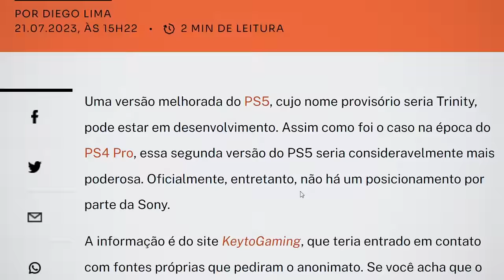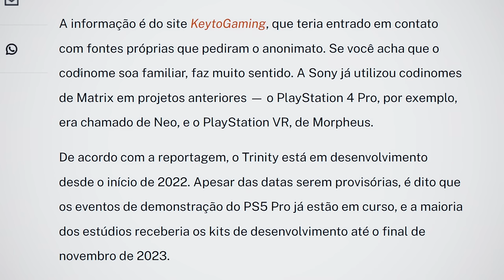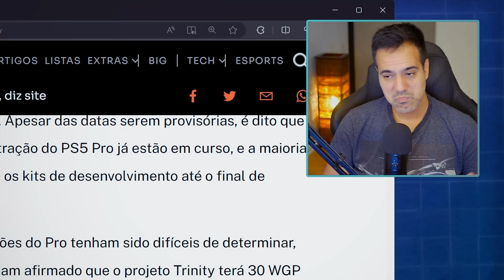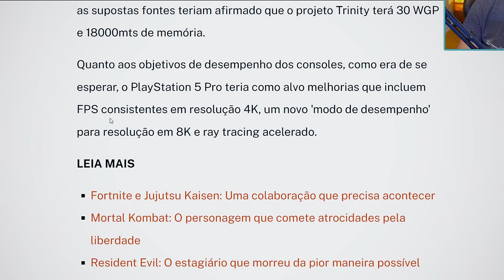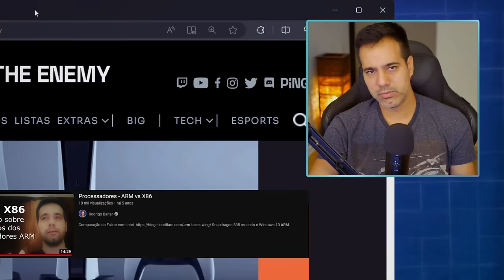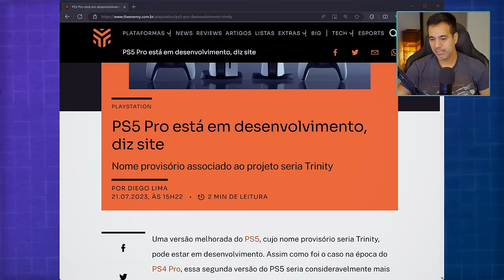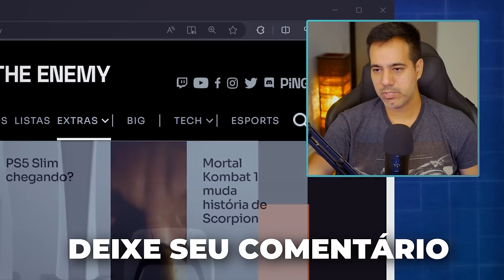PS5 Pro - mas cadê os jogos de PS5?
Vamos bater um papo sobre mais um rumor a cerca do lançamento do PS5 Pro. A versão melhorada do playstation está em desenvolvimento, segundo o site KeytoGaming, com nome provisório do projeto chamado Trinity.

✅ Grupo de promoções no Telegram